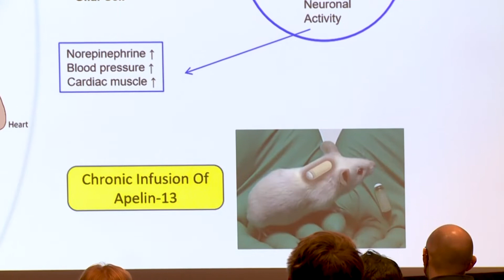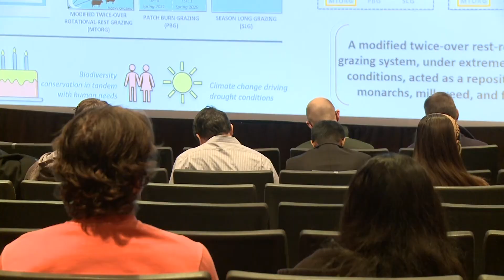NDSU 3 Minute Thesis Competition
NDSU Graduate students compete in the 3-Minute Thesis competition.

Reporter: Katie Bartnick
Photographer: Brady Wolkow